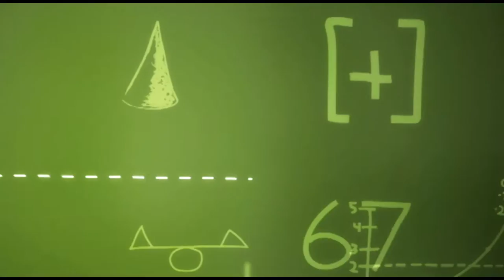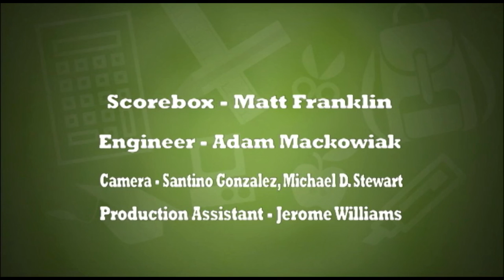Making The Grade Season 6 Game 10: Munster vs Andrean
Munster competes against Andrean in a scholastic game quiz